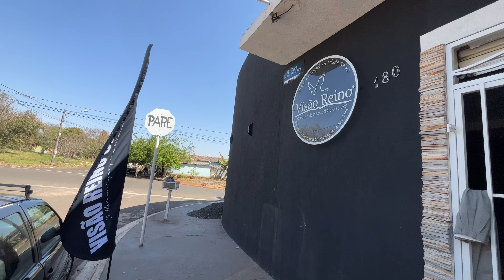Em Brechós Comigo - Tour pelo Bazar da Igreja Visão do Reino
Tour pelo Bazar beneficente da igreja Visão do Reino
Peças de 1 a 15 reais